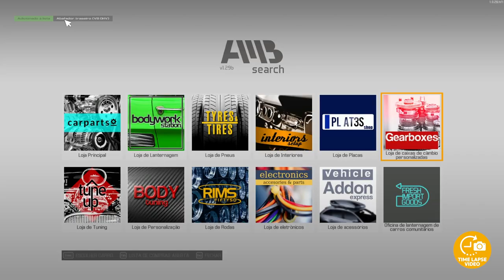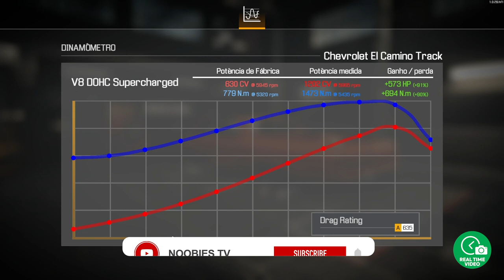Chevrolet El Camino 1970 Full Restoration | Car Mechanics 2021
I found an abandoned Chevrolet El Camino 1970 at the junkyard and restored it. Project: Clockwork Orange
Car Mechanics Simulator 2021 MOD